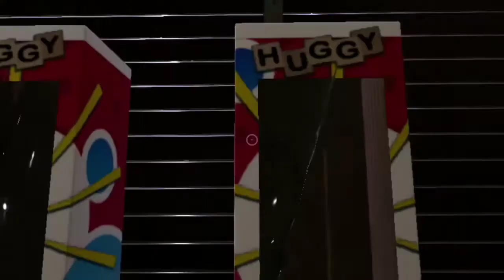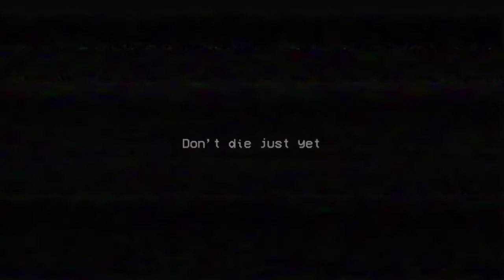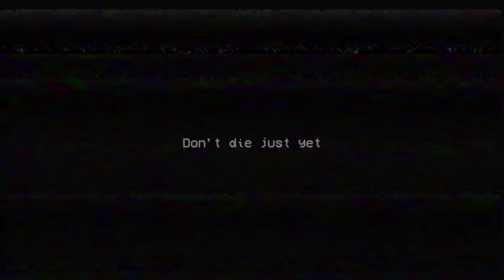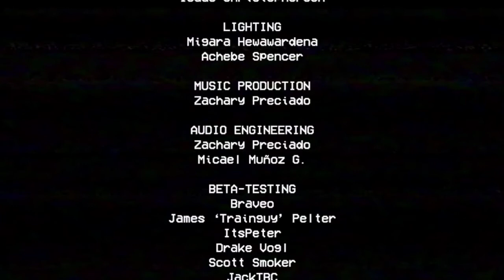This game is way too scary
I need a break from horror games.
It would be great if yall could recommend some games for me to play
The lag and audio was out of my control.